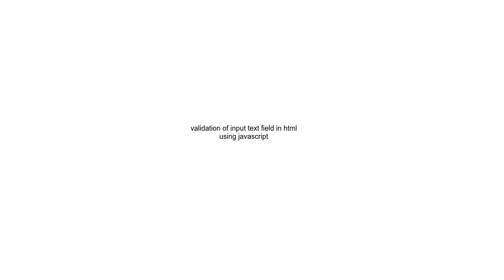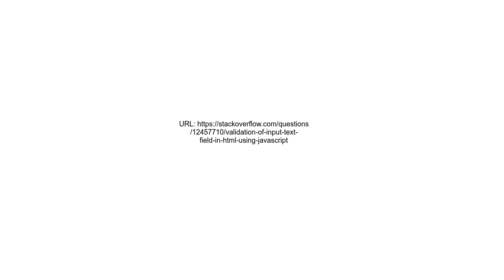validation of input text field in html using javascript